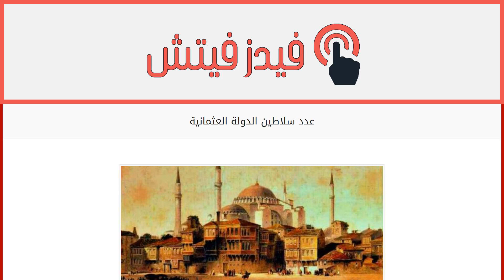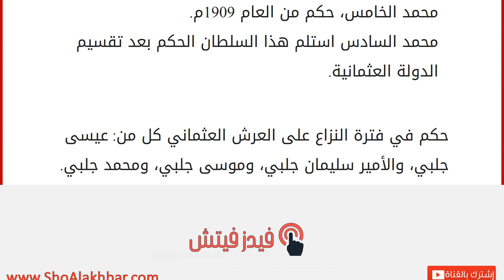عدد سلاطين الدولة العثمانية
الدولة العثمانية
هي امتداد للخلافة الإسلاميّة، وقد استمرّت في حكمها حوالي ثمانية قرون، أنشأها عثمان الأول بن أرطغرل، في العام 1299م، وبلغت مجدها في القرن السادس عشر والقرن السابع عشر، وكانت اللغة السائدة فيها هي اللغة التركيّة التي تعدّ اللغة الرسميّة، واللغة الفارسية، واللغة العربية، أمّا الديانة فكانت ديانتهم الرسمية هي الديانة الإسلامية، وأيضاً عرفت بعدة أسماء منها: الدولة العليّة، والدولة العثمليّة، والإمبراطورية العثمانية، والخلافة العثمانية، والسلطنة العثمانية، ودولة آل عثمان، وقد انتهت هذه الدولة في العام 1923م. عدد سلاطين الدولة العثمانية
يبلغ عدد سلاطين الدولة العثمانية ستة وثلاثون سلطاناً، بالإضافة إلى السلطان عبد المجيد الثاني، وهم كالآتي: عثمان بن أرطغل، وهو أول السلاطين العثمانية، وبدأ حكمه في العام 1299م. أورخان غازى، حكم من العام عام 1324م. مراد الأول، حكم من العام عام 1362م